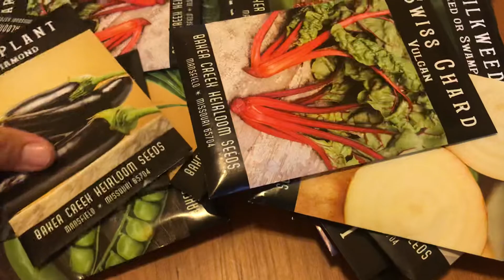Second Seed Donation of 2022!! 😊🎉 - Thanks Baker Creek Heirloom!